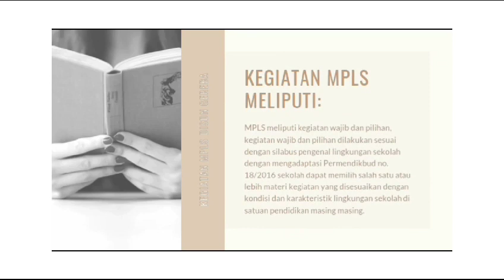aksi nyata topik 1 tentang masa pengenalan lingkungan sekolah (MPLS) SDN GEREBA